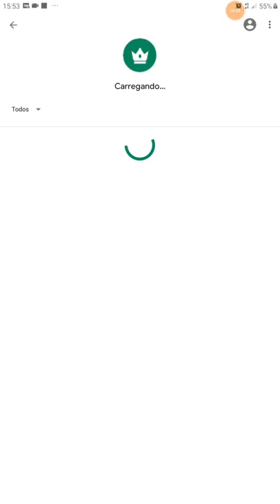Master Thief Gameplay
Só vem de Like nessa Gameplay do Master Thief aqui no canal, esse é daqueles joguinhos para a gente passar o tempo, em si o jogo até é divertido, baixei para conhecer melhor.

Graças a Deus e ao bom empenho da equipe do YouTube, consegui recuperar meu canal antigo, agora vou voltar a gravar vídeos e postar aqui, então peço a você para se inscrever e me acompanhar nesse canal aqui, se quiser ver meu outro canal o link está logo abaixo, obrigado.

Thanks to God and the good effort of the YouTube team, I managed to recover my old channel, now I will go back to record videos and post here, so I ask you to subscribe and follow me on this channel here, if you want to see my other channel the link  is below, thank you.